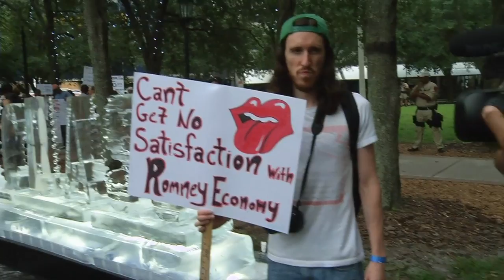Morning In America • Tampa FL 8•26•12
Interviews with the public who came to see the Middle Class ice sculpture in Tampa FL on the eve of the RNC Convention. Shot and edited by Steven Powell. Follow us in Charlotte at the DNC